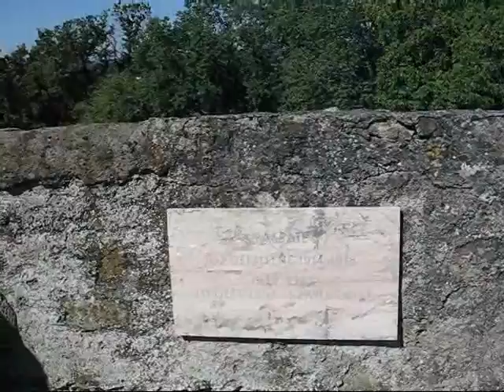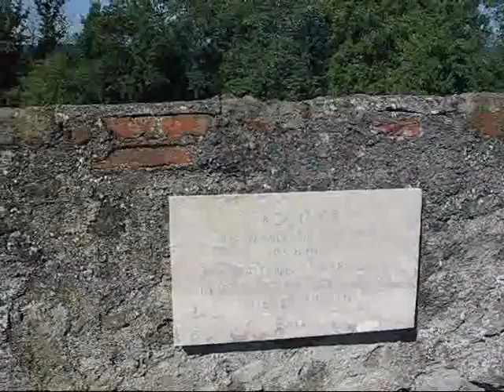Austria Travel: WWII Victim Plaques at the Riegersburg Fortress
This video clip was taken on August 5, 2007 during a country excursion from my Austrian home town of Weiz. My brother and sister-in-law took me to one of the major sights in the area: the Riegersburg, a medieval fortress built originally in the 11th century on the basaltic rock of a former volcano. 11 bastions, 6 gates and 2 moats protect this fortress which was built in the border area of the Austrian empire to protect against invaders from the east which included Magyars and Turks.

During the 17th century the castle' history was enriched by two legendary female protagonists: the artistocratic Freifrau Katharina Elisabeth von Galler who expanded the castle, and her servant, the "flower witch" (Blumenhexe) Katharina Paldauf who was accused of being a witch for her ability to grow roses in winter and burned on the stake. After a brief stroll through the town of Riegersburg we drove the Castle of Kapfenstein, also located on a former volcano, where we had a delicious lunch in the castle outdoor patio which provided a magnificent view of the surround Styrian and Slovenian mountains and hills. Then I had a brief adventure on a motor scooter and got ready for my last evening in Austria, ready to say goodbye to my home town and the province of Styria -- the Green Heart of Austria.

I am actually a travel writer who loves to explore international destinations as well as my chosen home town of Toronto. On Youtube you will find hundreds of video clips from a wide variety of destinations. Feel free to check out some of my 700+ articles and interviews on http// and my Austrian travel articles will be published in the next few weeks.

Also, my FREE travel ebooks containing stories from my trips to destinations such as Sicily, Havana, Mexico City, New York City, Chicago, Florida, Toronto, Montreal, Ottawa, Vancouver, Halifax and many others are available right now